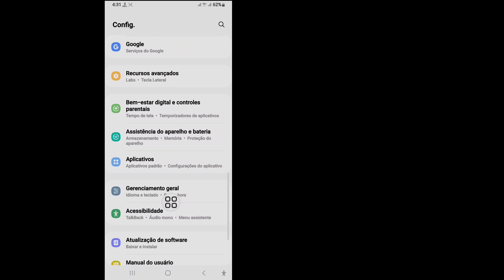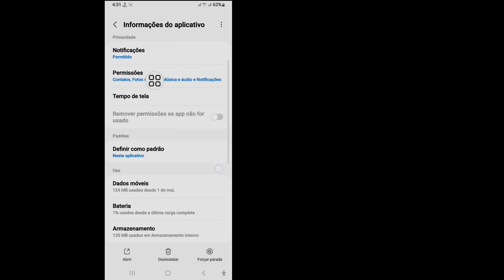Como sair da conta do WhatsApp (Android/iOS) | Como sair do WhatsApp (2023)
Vou mostrar como sair da conta do WhatsApp (Android/iOS) 2023 |  Assista a este vídeo e aprenda como sair do WhatsApp
 Como sair da conta do WhatsApp
 Siga as instruções na tela
 Sua pergunta sobre como sair da conta do WhatsApp (Android/iOS)
 Como sair do WhatsApp em 2023.
 Sair do WhatsApp.
 Sair da conta do Whatsapp.
 como sair do whatsapp do android.
 como sair do whatsapp.
 sair do WhatsApp.
 sair do WhatsApp.
 sair do WhatsApp.
 Como sair da conta do WhatsApp no ​​celular.

 \Gosto |  Assine |  Compartilhar /